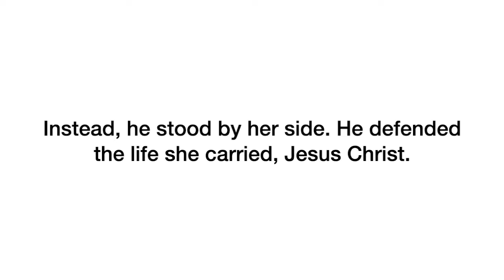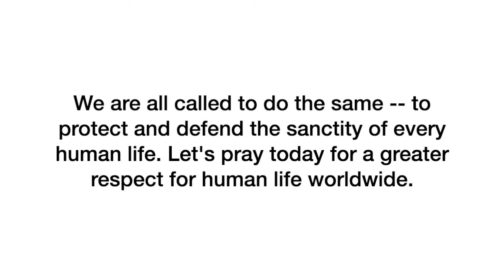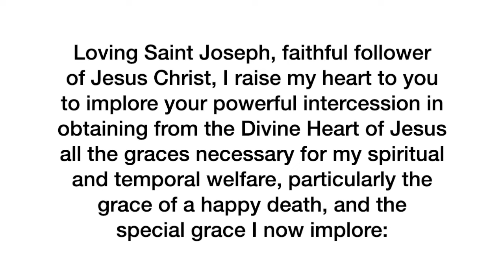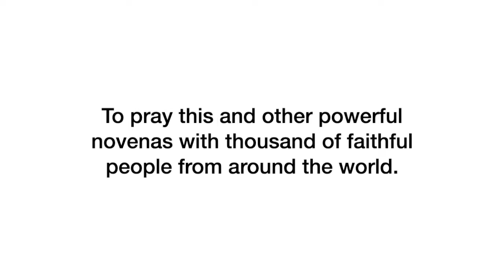Day 8 - St. Joseph Novena | 2024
Thank you for joining us in praying the St. Joseph Novena!